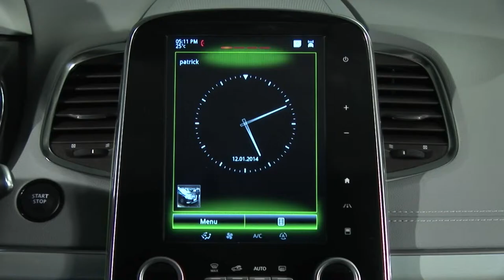POMOCNÁ ZAŘÍZENÍ PRO ŘIDIČE